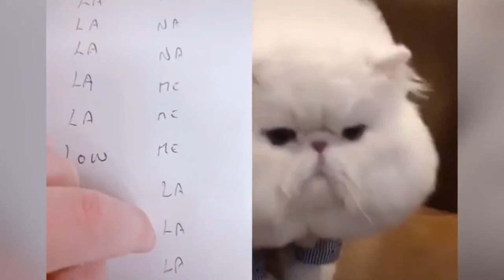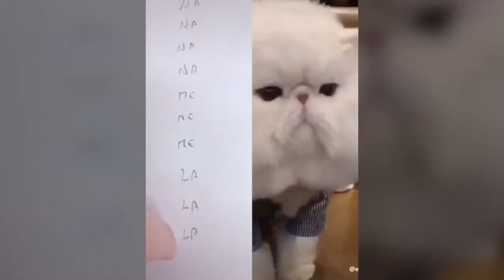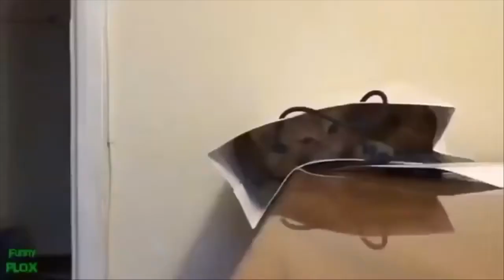Funny Cats Compilation , Cats talking English So Funny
Did you know that cattos can talk Englishu Too?
Watch this video of Cats talking funny English
So funny and so cute.
If you are a cat person,we're on the same boat

This is my first ever video on this channel